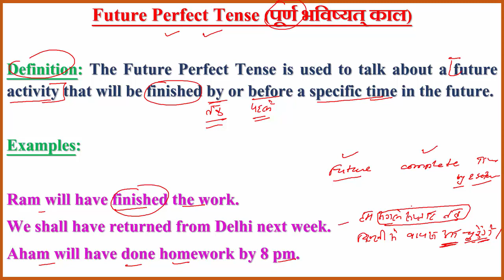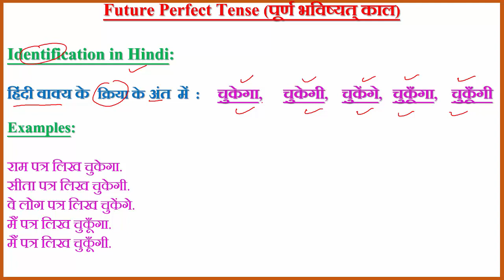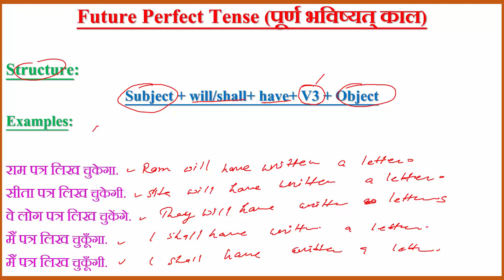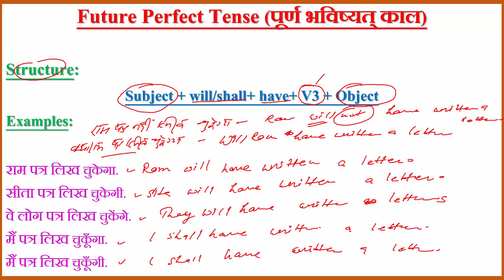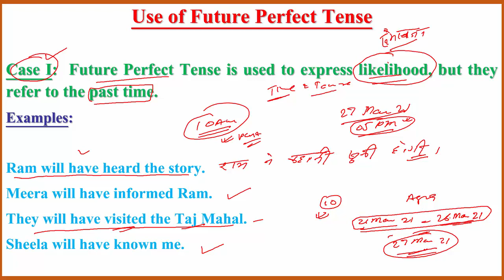FUTURE_PERFECT_TENSE DEFINITION IDENTIFICATION STRUCTURE_OF_FUTURE_PERFECT_TENSE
Future Perfect Tense (पूर्ण भविष्यत् काल)

Definition: The Future Perfect Tense is used to talk about a future activity that will be finished by or before a specific time in the future.

Examples:

Ram will have finished the work.
We shall have returned from Delhi next week.
Aham will have done homework by 8 pm.

Identification in Hindi:

हिंदी वाक्य के  क्रिया के अंत  में  :     चुकेगा,      चुकेगी,    चुकेंगे,   चुकूँगा,    चुकूँगी
Examples:

राम पत्र लिख चुकेगा.
सीता पत्र लिख चुकेगी.
वे लोग पत्र लिख चुकेंगे.
मैं पत्र लिख चुकूँगा.

Structure:
Subject + will/shall+ have+ V3 + Object
Examples:

Use of Future Perfect Tense

Case I:  Future Perfect Tense is used to express likelihood, but they refer to the past time.
Examples:

Ram will have heard the story.
Meera will have informed Ram.
They will have visited the Taj Mahal.
Sheela will have known me.